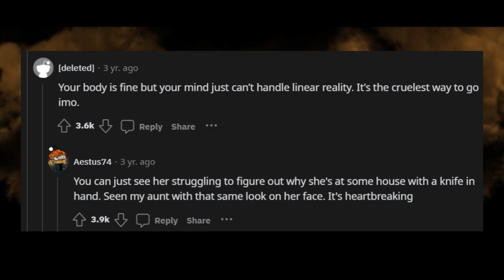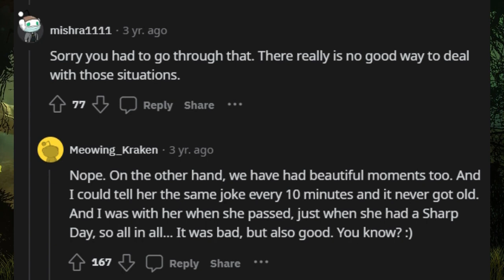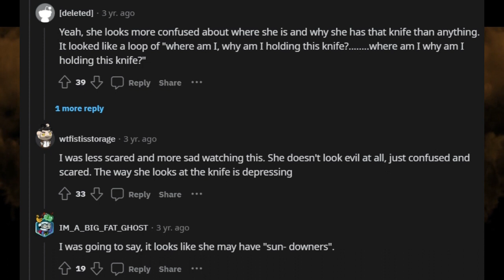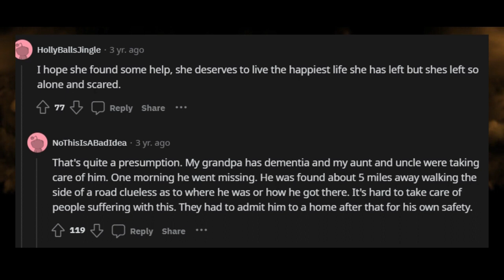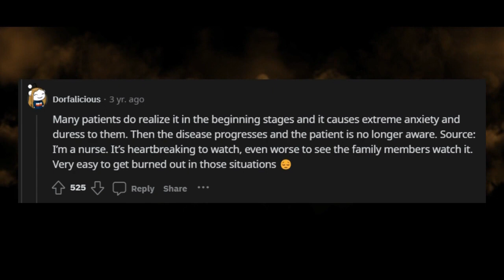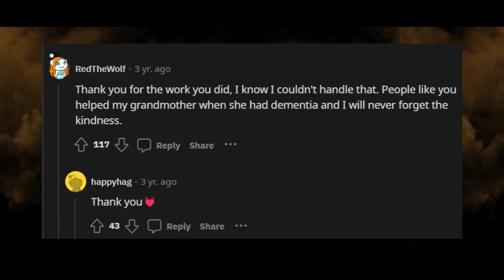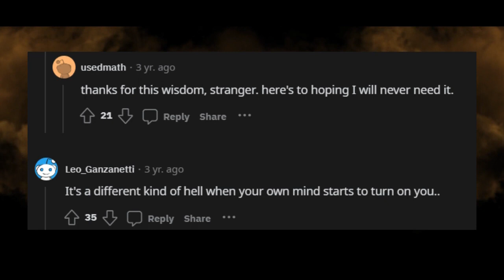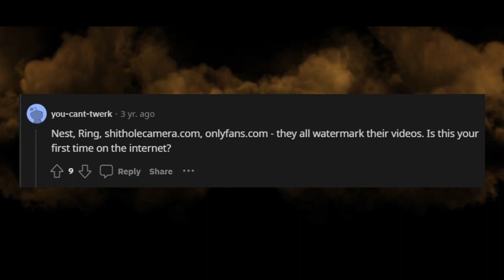A Knife-Wielding Woman Tried To Break Down My Door!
In this chilling Reddit story, I share the terrifying tale of a knife-wielding woman who tried to break down my door. Join me as I recount this harrowing experience and delve into the world of scary encounters and paranormal mysteries. If you enjoy spine-tingling stories and thrilling confessions, this video is a must-watch.